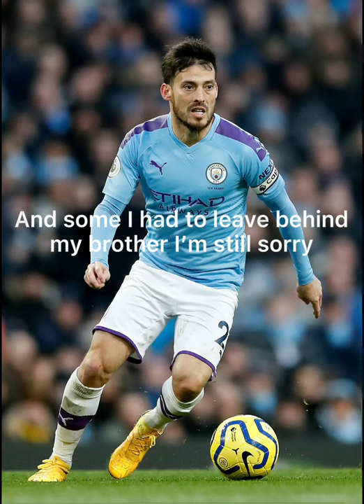Connecting song to Manchester City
Song: Seven years old